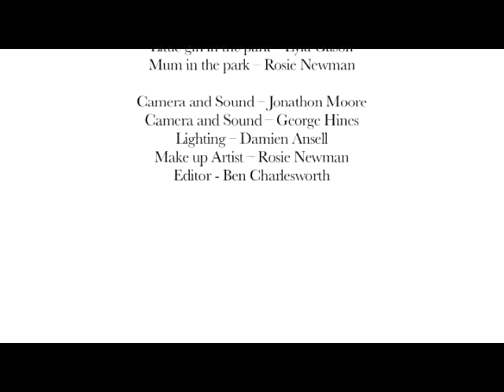My_Little_Girl OFFLINE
OFFLINE VERSION-
Better colour grade has been completed and can be finished wednesday.